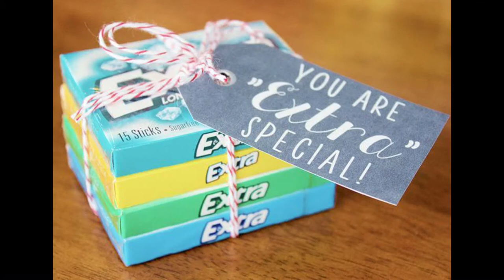Bad Acapella - How Do You Love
LifeTrack.biz is a fun channel devoted to giving music and God's word that can be applied to every daily task of life. Whether you need Music To Drink Coffee In The Morning or Music To Fight With Your Spouse To, there is something just for you. This correlates to the verse 1 Corinthians 10:31 “Whether therefore ye eat, or drink, or whatsoever ye do, do all to the glory of God.” Or even this verse in Romans Romans 11:36 For from him and through him and to him are all things. To him be glory forever. Amen.

As creator of LifeTrack I have really enjoyed finding music and Bible verses to fit each and every area in life. The possibilities of these songs are endless because there are so many things to do in life! I think my favorite video might be "Music To Buy A House To". This is a happy memory for me put to music. God has really blessed us with a very adorable little house.

The overwhelming favorite video of the YouTube audience is Soap Opera Drama Music. I have no idea why this music video is popular but who am I to argue? The songs are pretty good I guess. Maybe people like a little Drama Music in their lives so that washing the dishes becomes maybe washing the dishes with passion!

 I hope that we will use all of Christ's blessings in our life to help other people just like He wills us to do. And so, I hope these songs and verses at LifeTrack will be an inspiration to you to go out there and conquer life and bless each other with God's unfailing love towards us. Enjoy the Music!